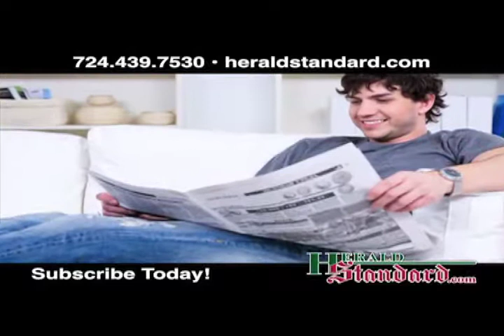On the Mark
Mark O'Keefe, executive editor for HeraldStandard.com, talks about former legislator Bill DeWeese and what lies ahead for the 50th district following his incarceration.